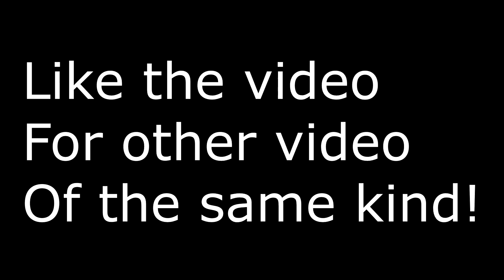Nouveaux monstres Tower Defense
Voila les nouveaux monstres du jeu Tower Defense, les monstres sont disponible dans d'autre couleurs pour les niveaux supérieurs.

Si vous souhaitez me faire un don pour m'aider dans le développement de mes jeux, voici un lien PayPal, Merci ^^